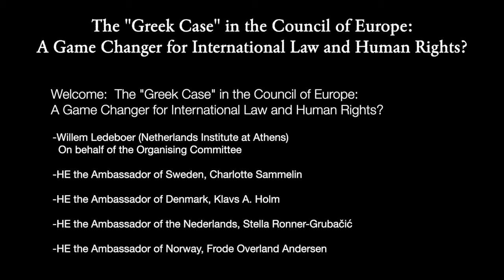The Greek Case - Welcome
Welcome by:

Willem Ledeboer (Netherlands Institute at Athens) on behalf of the Organizing Committee
H.E. the Ambassador of Sweden, Charlotte Sammelin
H.E. the Ambassador of Denmark, Klavs A. Holm
H.E. the Ambassador of the Netherlands, Stella Ronner-Grubačić
H.E. the Ambassador of Norway, Frode Overland Andersen

Opening session of the international and interdisciplinary conference "The 'Greek Case' in the Council of Europe: A Game Changer for International Law and Human Rights?". The conference took place under the auspices of H.E. the President of the Hellenic Republic from 12-14 December 2019 at the National and Kapodistrian University of Athens. An initiative of the Netherlands Institute at Athens, it was co-organized by the Danish Institute at Athens, the Swedish Institute at Athens, the Norwegian Institute at Athens and the Marangopoulos Foundation for Human Rights. The conference was  generously supported by the Carlsberg Foundation.